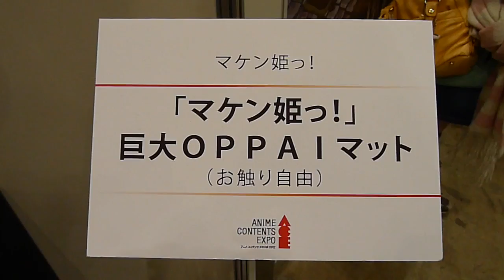[Anime Contents Expo] Giant Oppai Mousepad